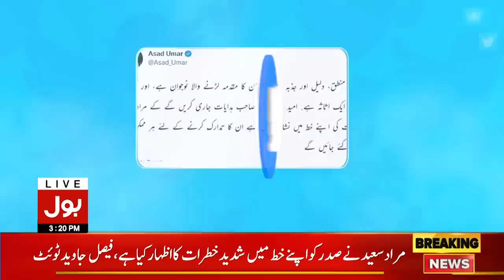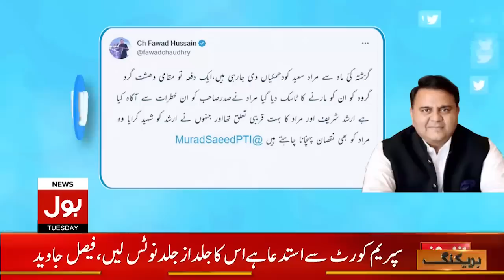Imran Khan and Shehbaz Sharif | News Bulletin at 3 PM | Negotiations Between PTI And PDM